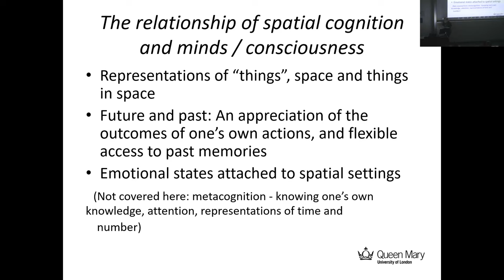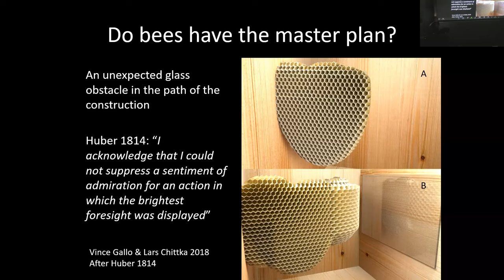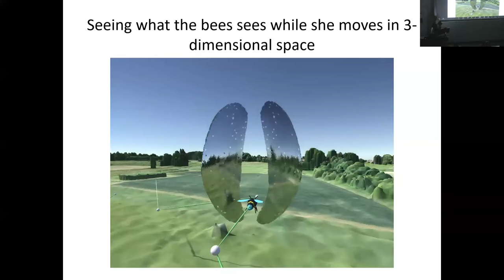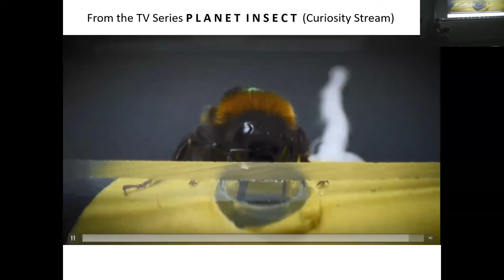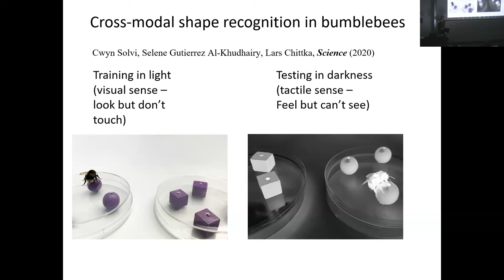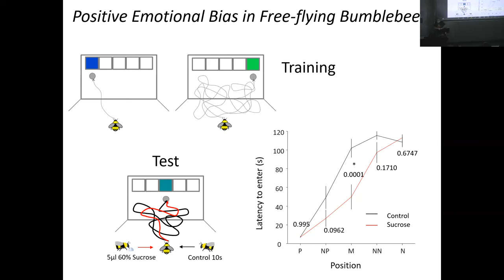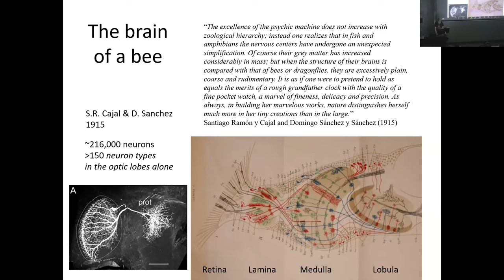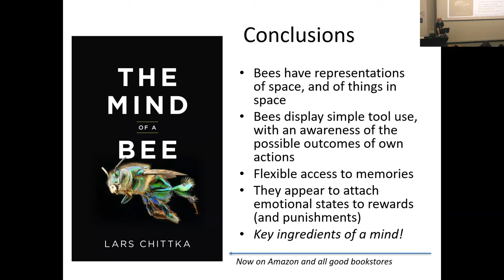Professor Lars Chittka on The Mind of a Bee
Part of the UCL Department of Cell & Developmental Biology Seminar Series – Lars Chittka's seminar, given at 13:00 (BST) on 08 June 2023, at UCL, London, UK. Hosted by Professor Jason Rihel

Title: The Mind of a Bee

Abstract: Most of us are aware of the hive mind—the power of bees as an amazing collective. But do we know how uniquely intelligent bees are as individuals?

Lars Chittka draws from decades of research, including his own pioneering work, to argue that bees have remarkable cognitive abilities. He shows that they are profoundly smart; have distinct personalities; can recognize flowers and human faces; exhibit basic emotions; count; use simple tools; solve problems and learn by observing others. They may even possess consciousness.

Lars illustrates how bee brains are unparalleled in the animal kingdom in terms of how much sophisticated material is packed into their tiny nervous systems. He looks at their innate behaviours and the ways their evolution as foragers may have contributed to their keen spatial memory. He also examines the psychological differences between bees, and the ethical dilemmas that arise in conservation and laboratory settings because bees might feel and think.

Speaker: Professor Lars Chittka, Professor of Sensory and Behavioural Ecology at Queen Mary, University of London.

 Professor Chittka’s research has established links between sensory physiology and learning psychology on the one hand, and evolutionary ecology on the other.

Why do animals have the sensory systems they do? How do they use them in their natural foraging environment? How do cognitive-behavioural processes function in the economy of nature?

Pollinator-plant interactions have been used as a model system to study these questions. Lars has been particularly interested in mutual evolutionary and ecological influences of insect colour vision and flower colour signals, and insect learning and flower advertising. In addition, he has studied bee navigation using large artificial landmarks, orientation of bees in complete darkness, as well as the question of how bees use spatial memory to navigate among several rewarded sites.

Recently, Lars has also become interested in the evolution of cognitive capacities and communication, and the pollination biology of invasive plant species. Bees have served as model organisms in most of these studies, because their colonies can be easily kept, their experience can be readily controlled, they have a rich behavioural repertoire and amazing learning capacities. His work has made use of field studies, as well as experimental studies with computer-controlled behavioural tests, computer simulations, and phylogenetic analyses (see publications).